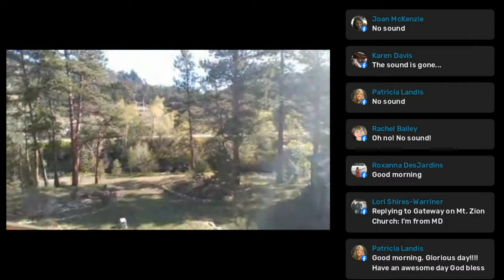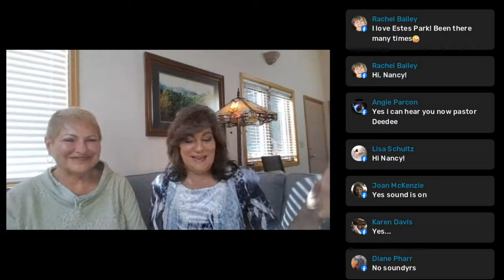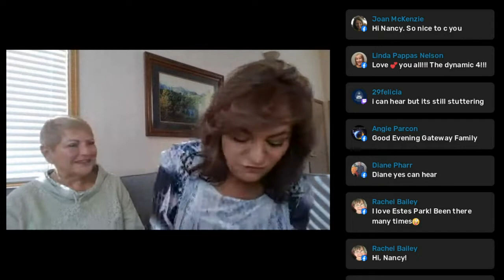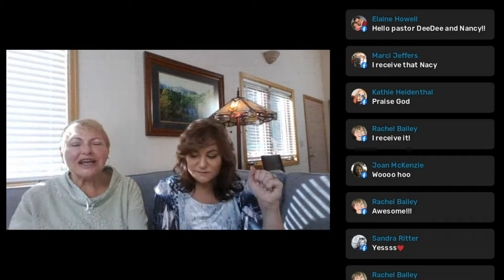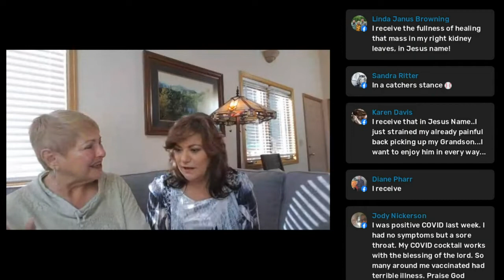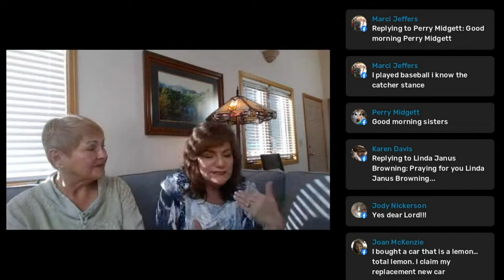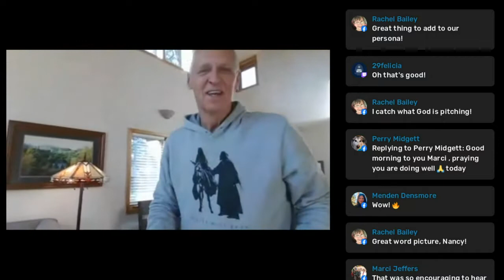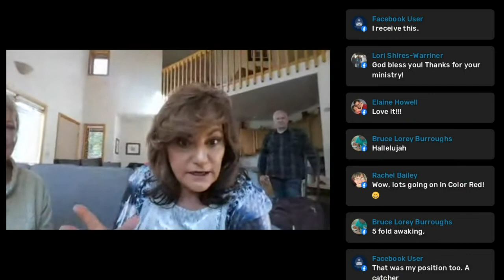"Reach Out and Take Hold" | Morning Manna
Special guests: Nancy and Dave McDaniel!